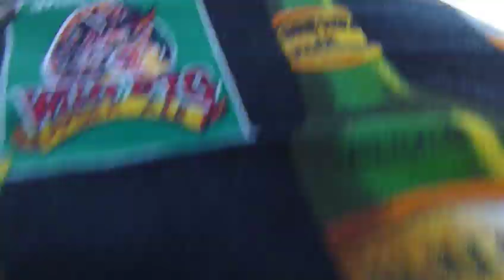Lake Union Seattle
A trip on a deflating raft boat
across lake union